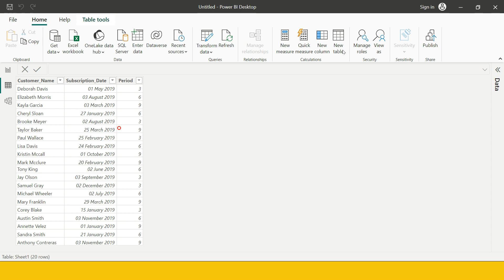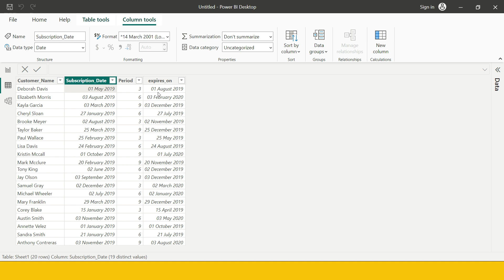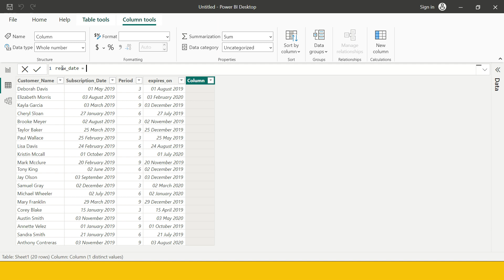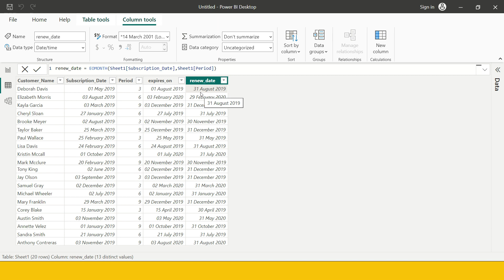Date Functions in Power BI with Examples-I | EDATE & EOMONTH in Power BI | #25.5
"How to find a date after/before n number of months in Power BI", "How to find end date of a month which comes after or before n number of months", "Finding forward or Backward Dates in Power BI", "Use case of Calculated Columns in Power BI using DAX functions"... all of these questions have been answered in this video..